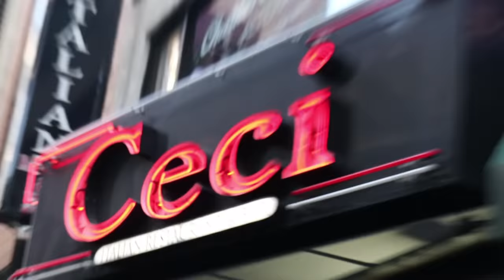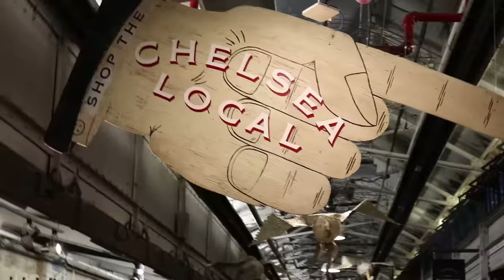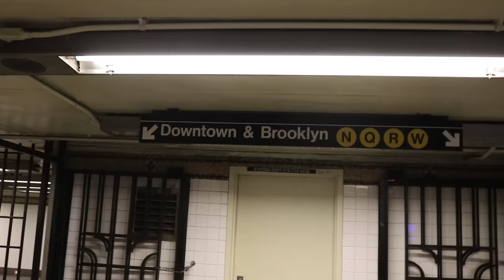CAMILO CONOCE LA NIEVE - Camilo y Evaluna (VLOG)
Dios nos regaló una de las nevadas más hermosas que se hayan visto en la ciudad de New York!! Último capítulo de nuestro viaje a la ciudad que nunca duermeee!!

AMAR ES NUESTRA REVOLUCIÓN!